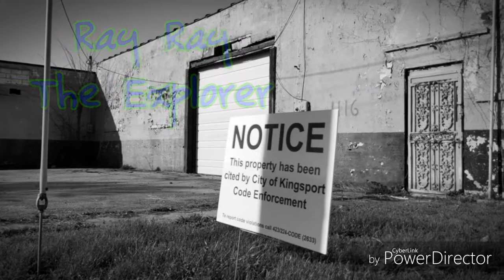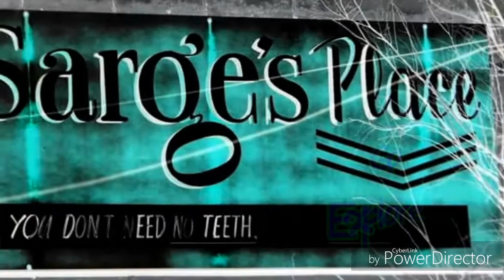Sarge's Place Riverview' Kingsport Tennessee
Sarge's was a restaurant in the Riverview  community of Kingsport TN' Great people and good food